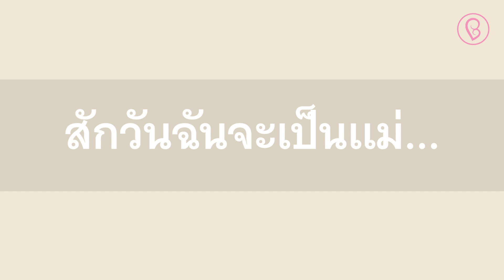เพลง "สักวันฉันจะเป็นเเม่" ครูก้อยและพี่เจมส์ตั้งใจแต่งให้แม่ๆ เพื่อเป็นกำลังใจค่ะ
เพลง "สักวันฉันจะเป็นเเม่" เพลงนี้เพราะมาก ซึ้งมาก ❤️ ครูก้อยและพี่เจมส์ตั้งใจแต่งให้แม่ๆ เพื่อเป็นกำลังใจให้สู้ต่อไปเพื่อวันหนึ่งจะมีเจ้าตัวน้อยมาเติมเต็มครอบครัวให้สมบูรณ์

“หนึ่งความฝันในหัวใจ
เก็บมันเอาไว้ คงน่าเสียดาย
เกิดมาได้เพียงครั้งหนึ่ง
ให้เราได้ซึ้ง ถึงความสุขใจ

ไม่มีฝันใดยากเกิน ถ้าเราตั้งใจ
หากเจอความผิดหวัง
อย่ากลัว…จงสู้ไป

อย่าท้อ แค่อยากให้เธอเริ่มใหม่
เมื่อสุดท้าย ผลลัพธ์นั้นช่างคุ้มค่า
ได้เห็นอีกหนึ่งสายตา
หนึ่งชีวิต เจ้ามาเป็นดั่งสายใย

เข้ามาเติมเต็มในหัวใจ
ฝันอันยิ่งใหญ่ คือความสวยงาม
คือความรักแท้…

สักวันฉันจะเป็นแม่...”

ครูก้อย​ | ผู้ก่อตั้งเพจสำหรับผู้มีบุตรยาก  BabyandMom.co.th